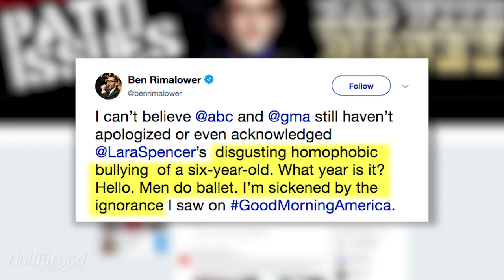Lara Spencer Apologizes for Comments She Made About Prince George's Ballet Lessons | THR News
Spencer's critical commentary caught fire on social media Thursday into Friday, with many taking to Twitter to express outrage that a young boy's love of dance was mocked by a national news anchor.